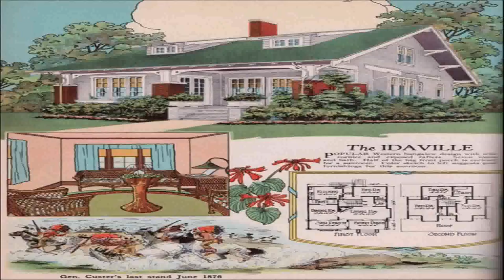American Style House With Porch (see description) (see description)